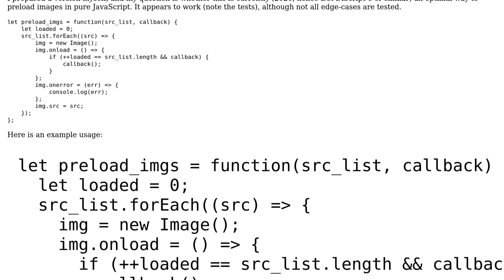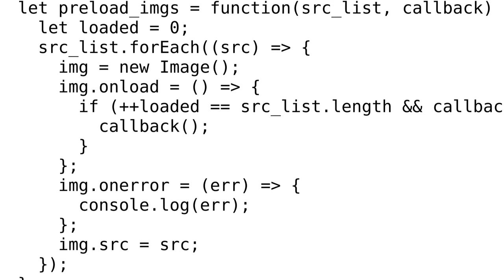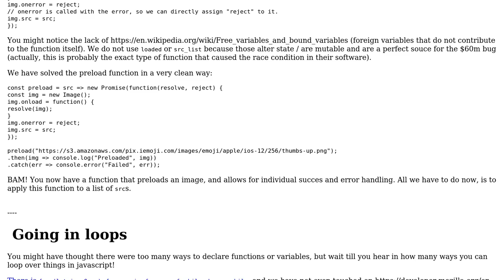Code Review: Best way to preload images with callback on completion with pure JavaScript (ES6)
With thanks & praise to God, and with thanks to the many people who have made this project possible! | Content (except music & images) licensed under CC BY-SA | Music | Images & others | With thanks to user Mast user Maanlamp user gaspar and the Stack Exchange Network Trademarks are property of their respective owners. You are responsible for your own actions.